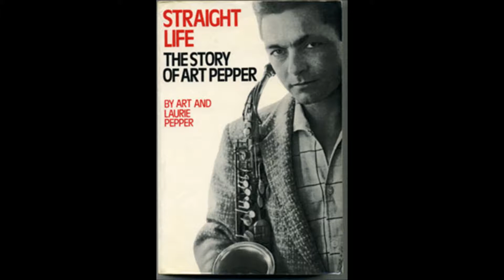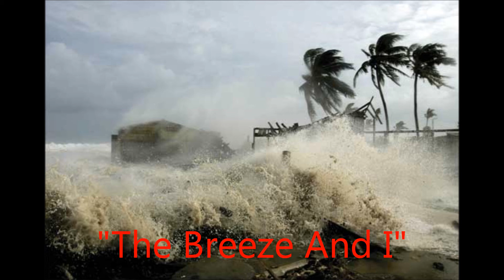Art Pepper,,The Breeze And I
Art Pepper featuring Carl Perkins. Nice and Mellow